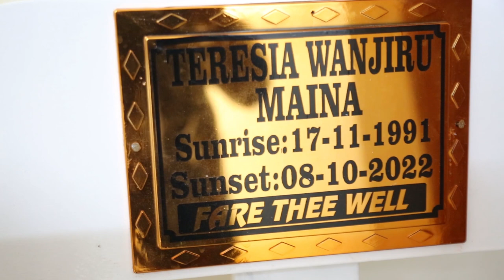TERESIA WANJIRU M TT